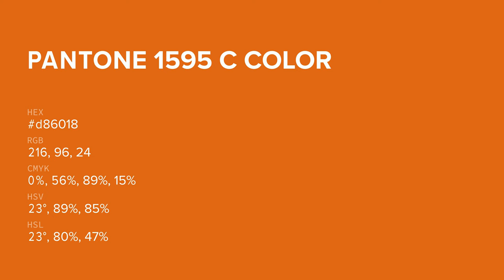color d86018 hex color - Brown color - Cool color d86018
What color is ? d86018 hex color - Brown color - Cool color d86018